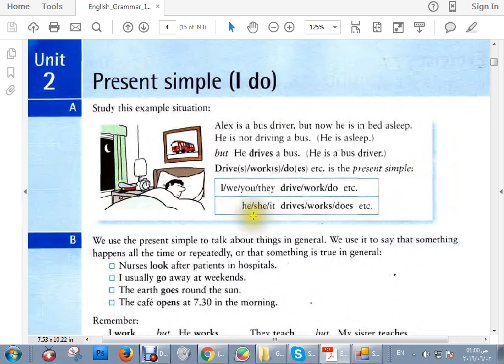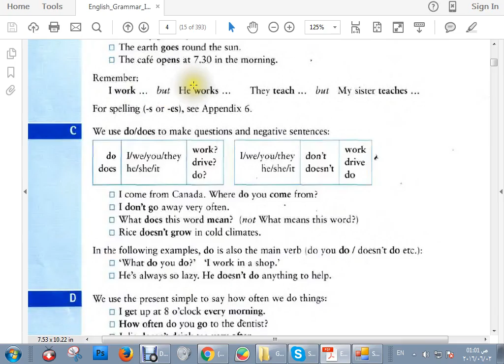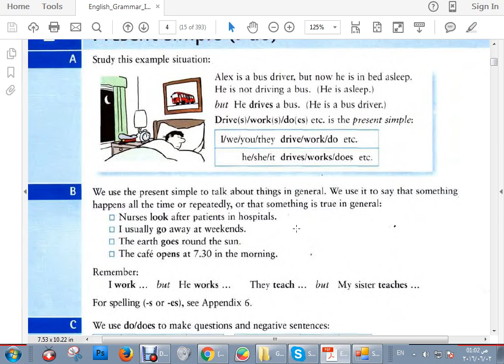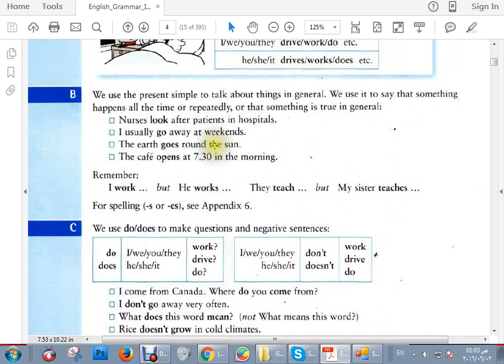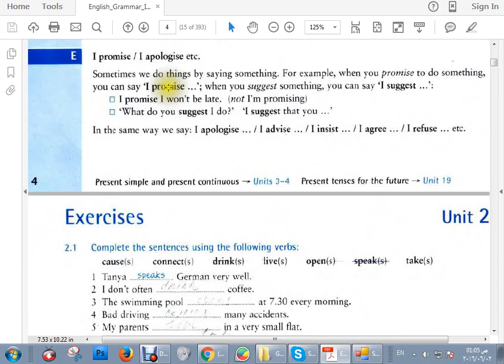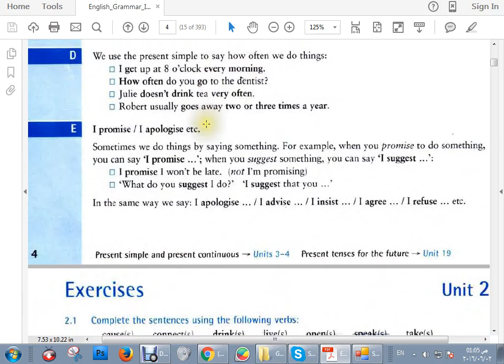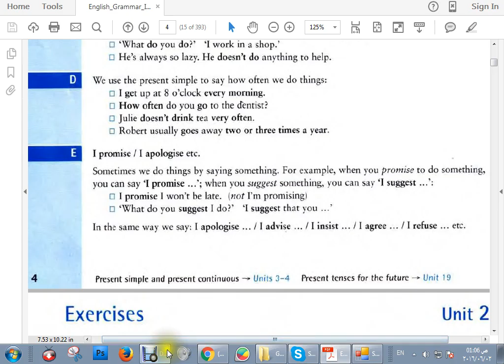شرح المضارع البسيط بالعربي على برنامج سكايب مع مستر زكي 2016